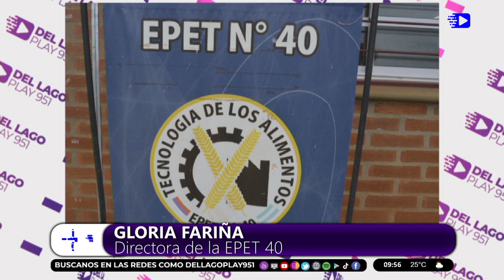Gloria Fariña Directora de la EPET 40. Pastas Cande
En el marco de los diez años de la Escuela Provincial de Educación Técnica Nº40 que se celebró este 2 de marzo, la directora del establecimiento, Gloria Fariña, comentó a Del Lago Play que el objetivo es consolidar la elaboración de pastas y tapas frescas de la sala de industrias inaugurada en el 2022.